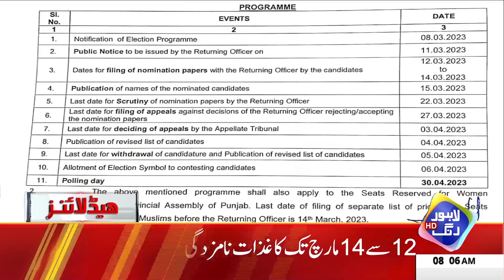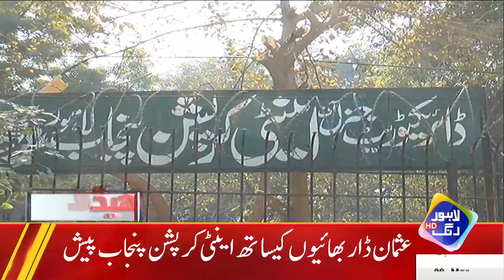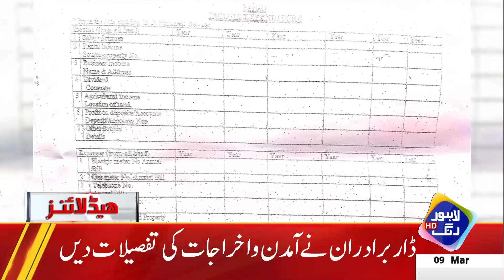PTI Bari Mushkil Ma | Headlines 08 AM | 9 March 2023 | Lahore Rang